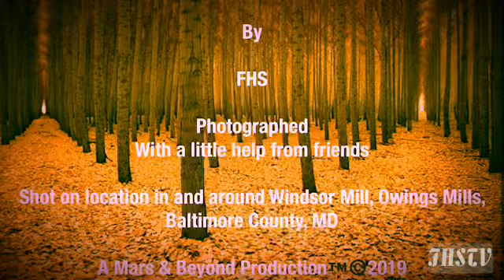The Road Not Taken By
Interpretation of the famed Robert Frost poem